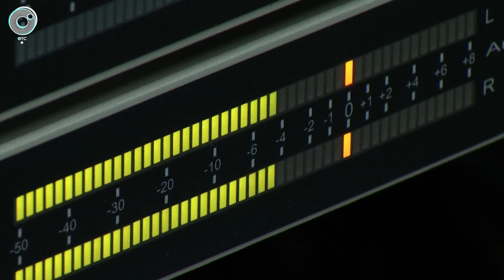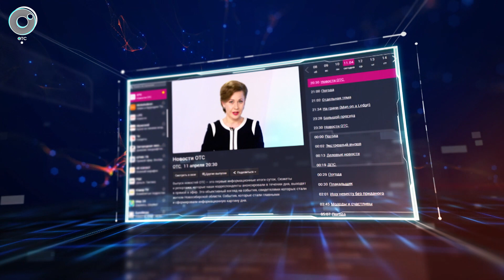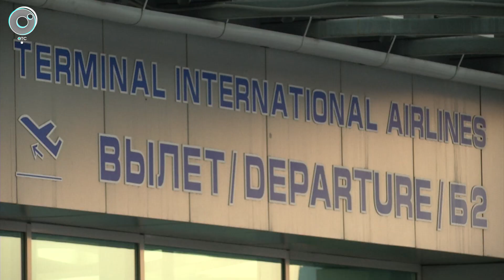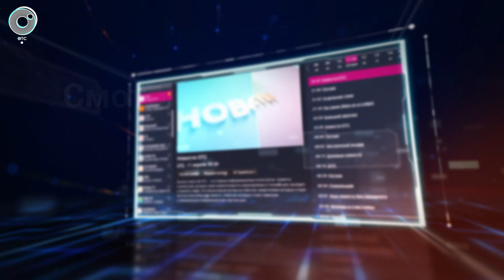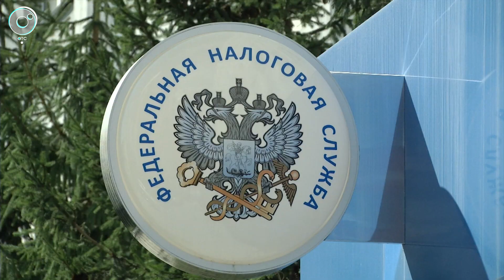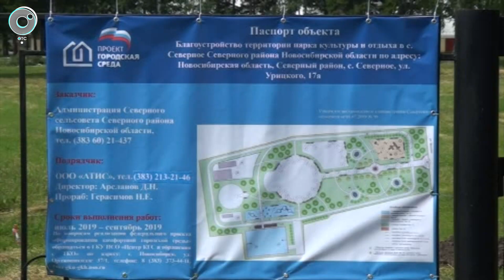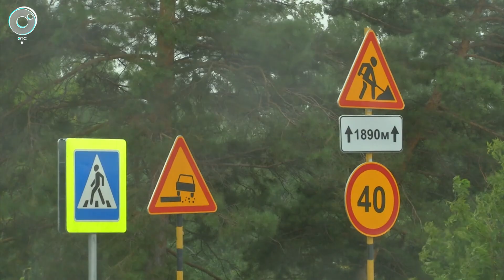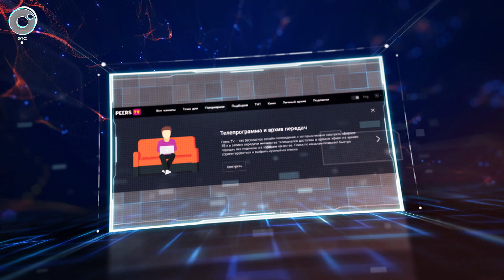НОВОСТИ УТРА: 18 июля 2019